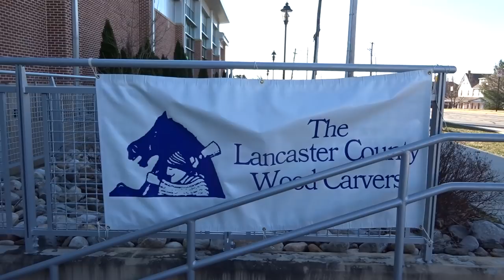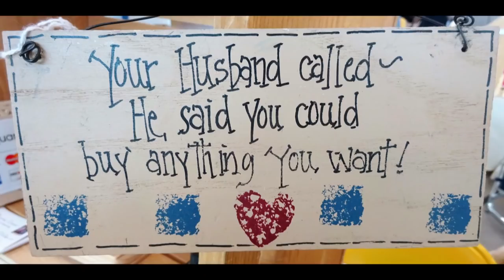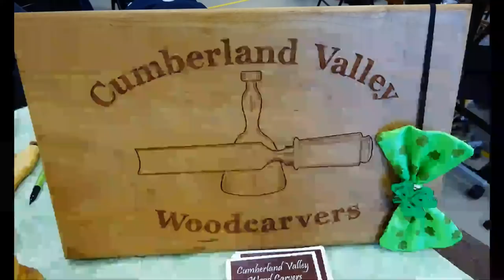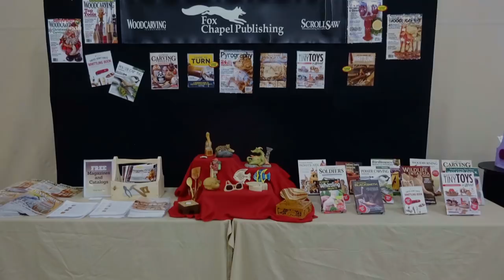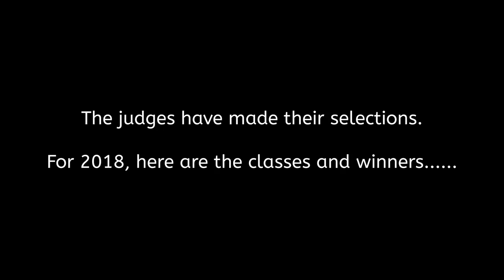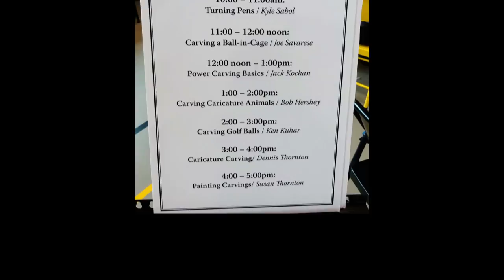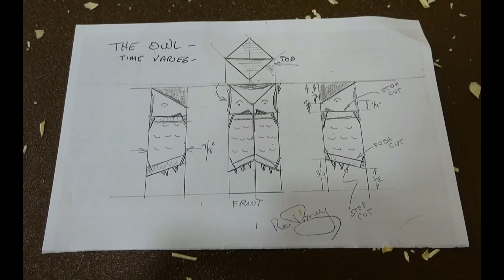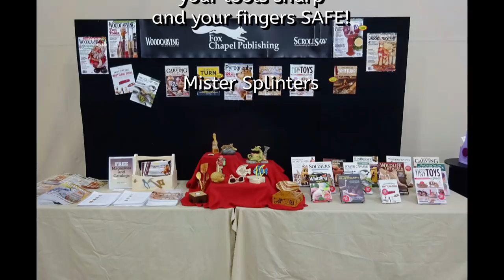2018 Lancaster County Wood Carvers 45th Annual Woodcarving & Wildlife Art Festival In HD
For the past 45 years the Lancaster County Wood Carvers have put on this show.  It has been termed "The Best Small Show In The East".  Hope you enjoy the video and get inspired.